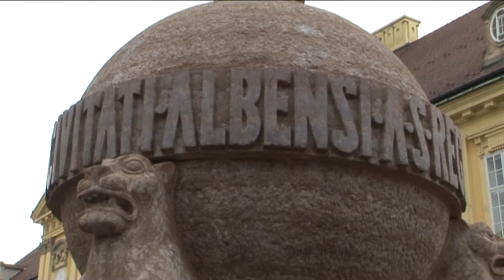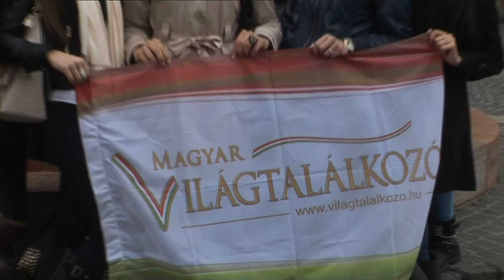Világtalálkozó szépe 2014 - Székesfehérvári séta